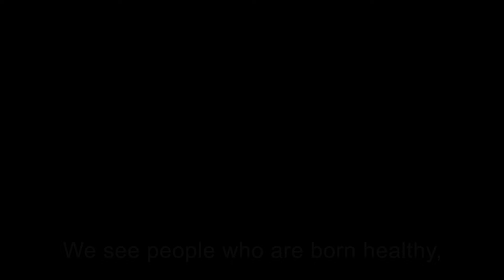You can change your destiny - By Bageeshwari Didi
Radha Madhav Satsang Cordially invites everyone to the immersing Vedic Lecture Series for a joyous living by H. H. Dr. Bageeshwari Devi Ji, a senior disciple of the 5th original Jagadguru, Jagadguru Shri Kripalu Ji Maharaj.

Date: 25 & 26 Nov 2022 (Fri & Sat)
Time: 7.30pm - 9pm
Venue: Sri Veeramakaliamman Temple
141 Serangoon Road, Level 3, S218042